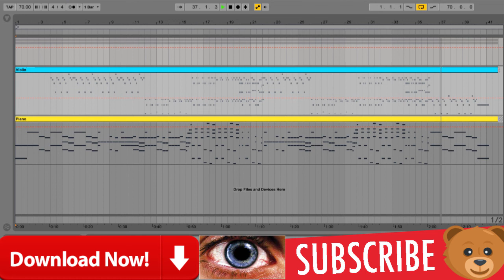The Most Used Song On Youtube EVER (Remake + MIDI FILE)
Song: Clint Mansell Lux Aeterna